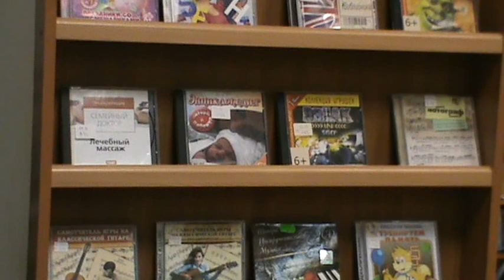Благотворительный музыкальный марафон.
День акустической гитары в центральной детской библиотеке им. В. Бианки. 22 декабря 2013 год.